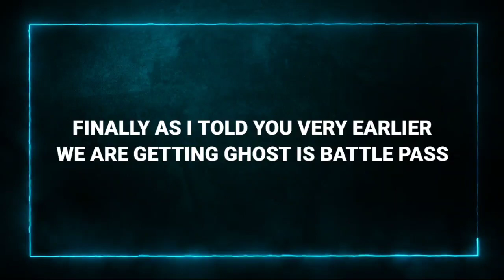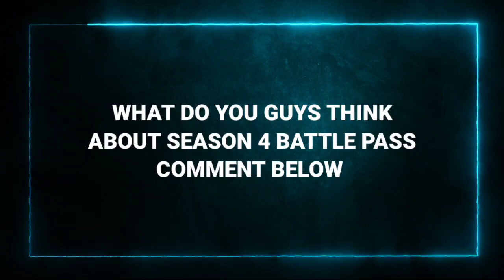Season 4 Battle Pass CONFIRMED Characters || Season 4 Battle Pass Cod Mobile 2022 || S4 Codm Leaks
Season 4 Updates Are Here || Season 4 Huge New Leaks Cod Mobile 2022 || Codm S4 Leaks || S4 Trailer

Season 4 Battle Pass Cod Mobile 2022 || Season 4 New Teaser Call of duty mobile || Codm S4 Leaks

Season 4 Official Teaser Call of Duty Mobile || Season 4 Battle Pass Cod Mobile 2022 | Codm S4 Leaks

About This Channel:-Mr.Ra1 Gaming

Your Queries .

1. Season 4 call of duty mobile 2022
2. Season 4 cod mobile 2022
3. Cod Mobile season 4 2022
4. Call of duty mobile season 4 2022
5. Season 4 Leaks Cod Mobile
6. Season 4 Updates Cod Mobile
7. Season 4 leaks call of duty mobile
8. Season 4 updates call of duty mobile 2022
9. New Season 4 Codm Leaks 2022
10. Codm 2022 Season 4 Leaks